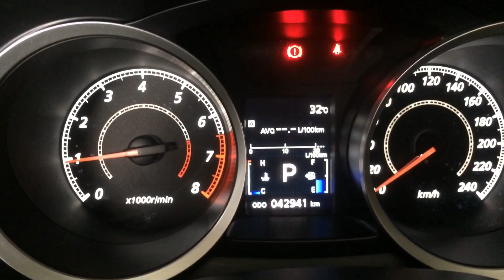2012 Mitsubishi Lancer EX GTA full exhaust system with dual exits and matte finished carbon tips